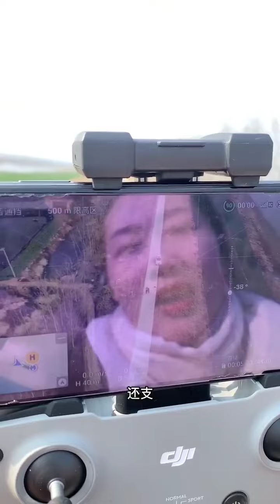SR Tube show you how to fly drone